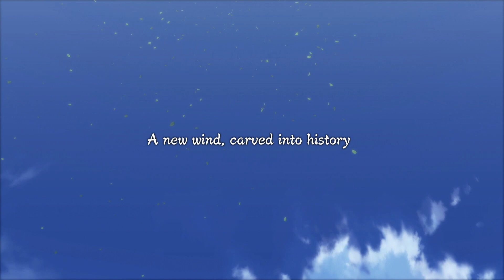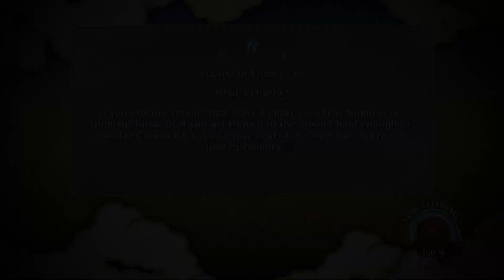Naruto Shippuden Ultimate Ninja Storm 3 Walkthrough Part 2 - Danzo's Scheme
Welcome to the 2nd part of my walkthrough of Naruto Shippuden Ultimate Ninja Storm 3!